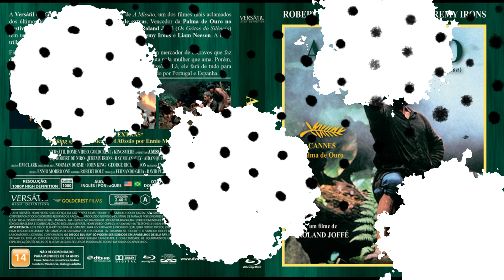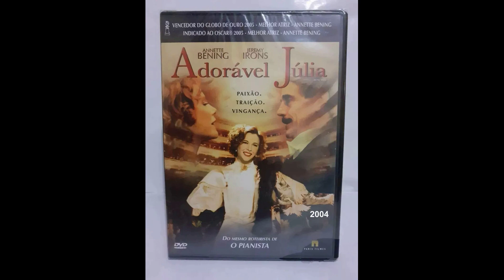Jeremy Irons - Parte 1(1980-2005).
Filmes de Jeremy Irons - Parte 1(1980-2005)

Jeremy John Irons (Cowes, 19 de setembro de 1948) é um ator britânico, vencedor de um Oscar, três Emmy e um Tony.

1- Nijinsky, uma História Real(1980)
Título original: Nijinsky
Diretor: Herbert Ross
Elenco: Alan Bates, George De La Pena, Jeremy Irons

2- A Mulher do Tenente Francês(1981)
Título original: The French Lieutenant's Woman
Diretor: Karel Reisz
Elenco: Meryl Streep, Jeremy Irons, Hilton McRae

3- Traição(1983)
Título original: Betrayal
Diretor: David Hugh Jones
Elenco: Jeremy Irons, Ben Kingsley, Patricia Hodge

4- Um Amor de Swann(1984)
Título original: Un amour de Swann
Diretor: Volker Schlöndorff
Elenco: Jeremy Irons, Ornella Muti, Alain Delon

5- A Missão(1986)
Título original: The Mission
Diretor: Roland Joffé
Elenco: Robert De Niro, eremy Irons, Ray McAnally

6- Gêmeos - Mórbida Semelhança(1988)
Título original: Dead Ringers
Diretor: David Cronenberg
Elenco: Jeremy Irons, Geneviève Bujold, Heidi von Palleske

7- Danny: O Herói de Seu Pai(1989)
Título original: Danny the Champion of the World
Diretor: Gavin Millar
Elenco: Jeremy Irons, Robbie Coltrane, Samuel Irons

8-  O Reverso da Fortuna(1990)
Título original: Reversal of Fortune
Diretor: Barbet Schroeder
Elenco: Jeremy Irons, Glenn Close, Ron Silver

9- Kafka(1991)
Título original: Kafka
Diretor: Steven Soderbergh
Elenco: Jeremy Irons, Theresa Russell, Joel Grey

10-  Perdas e Danos(1992)
Título original: Damage
Diretor: Louis Malle
Elenco: Jeremy Irons, Juliette Binoche, Miranda Richardson

11- M. Butterfly(1993)
Título original: M. Butterfly
Diretor: David Cronenberg
Elenco: Jeremy Irons, John Lone, Barbara Sukowa

12- A Casa dos Espíritos(1993)
Título original: The House of the Spirits
Diretor: Bille August
Elenco: Jeremy Irons, Meryl Streep, Maria Conchita Alonso

13- Duro de Matar 3: A Vingança(1995)
Título original: Die Hard with a Vengeance
Diretor: John McTiernan
Elenco: Bruce Willis, Jeremy Irons, Samuel L. Jackson

14- Beleza Roubada(1996)
Título original: Stealing Beauty
Diretor: Bernardo Bertolucci
Elenco: Jeremy Irons, Liv Tyler, Carlo Cecchi

15- O Último Entardecer(1997)
Título original: Chinese Box
Diretor: Wayne Wang
Elenco: Jeremy Irons, Gong Li, Maggie Cheung

16- Lolita(1997)
Título original: Lolita
Diretor: Adrian Lyne
Elenco: Jeremy Irons, Dominique Swain, Melanie Griffith

17- O Homem da Máscara de Ferro(1998)
Título original: The Man in the Iron Mask
Diretor: Randall Wallace
Elenco: Leonardo DiCaprio, Jeremy Irons, John Malkovich

18 Dungeons & Dragons - A Aventura Começa Agora(2000)
Título original: Dungeons & Dragons
 Diretor: Courtney Solomon
Elenco: Justin Whalin, Jeremy Irons, Zoe McLellan

19- O 4º Anjo(2001)
Título original: The Fourth Angel
Diretor: John Irvin
Elenco: Jeremy Irons, Forest Whitaker, Jason Priestley

20- A Máquina do Tempo(2002)
Título original: The Time Machine
Diretor: Simon Wells
Elenco: Guy Pearce, Yancey Arias, Jeremy Irons

21- Amantes & Infiéis(2002)
Título original: And Now... Ladies and Gentlemen...
Diretor: Claude Lelouch
Elenco: Jeremy Irons, Patricia Kaas, Thierry Lhermitte

22- Adorável Júlia(2004)
Título original: Being Julia
Diretor: István Szabó
Elenco: Annette Bening, Michael Gambon, Jeremy Irons

23- O Mercador de Veneza(2004)
Título original: The Merchant of Venic
Diretor: Michael Radford
Elenco: Al Pacino, Joseph Fiennes, Jeremy Irons

24- Cruzada(2005)
Título original: Kingdom of Heaven
Diretor: Ridley Scott
Elenco: Orlando Bloom, Eva Green, Jeremy Irons

25- Casanova(2005)
Título original: Casanova
Diretor: Lasse Hallström
Elenco: Heath Ledger, Sienna Miller, Jeremy Irons